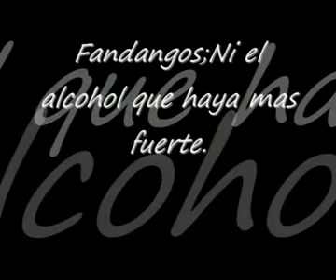JUAN GORDO AGUJETAS Fandangos Año 1977